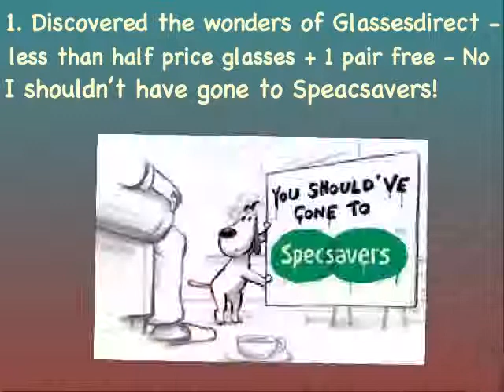3 Daily Positives: Day 31